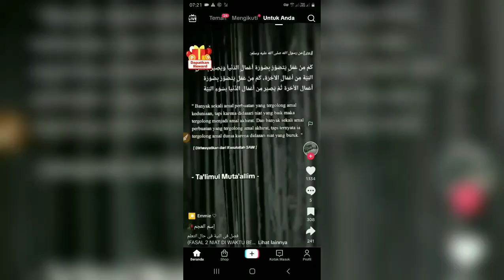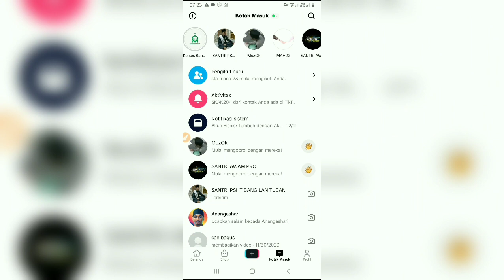CARA MENGETAHUI SESEORANG YANG SEDANG ONLINE DI TIKTOK